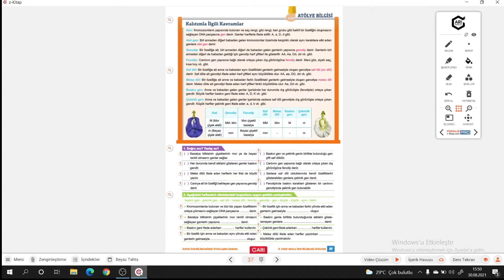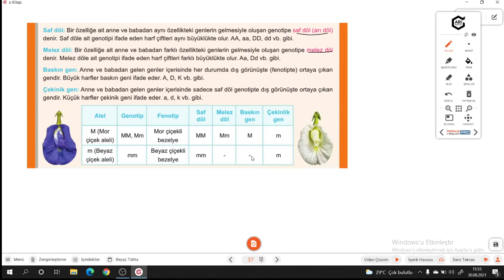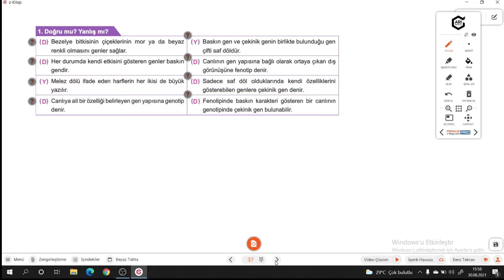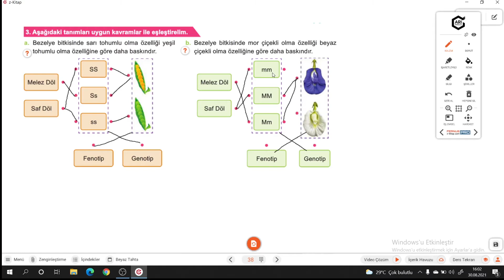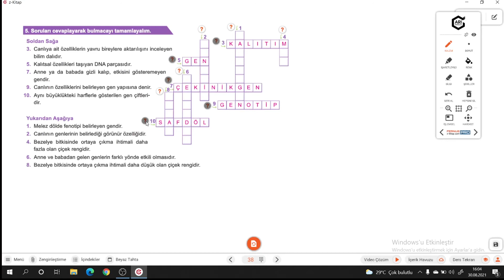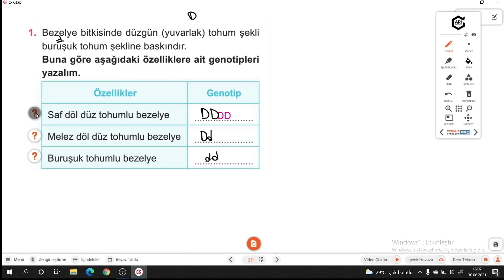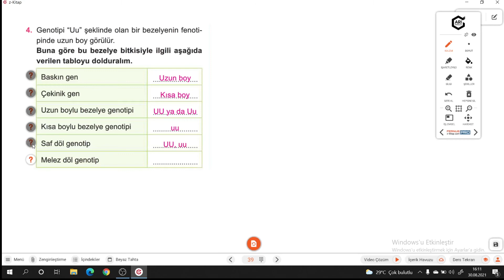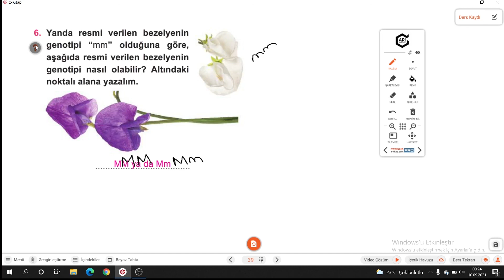8.SINIF FEN ATÖLYEM S.37-38-39 KALITIMLA İLGİLİ KAVRAMLAR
Arı 8.SINIF FEN ATÖLYEM KALITIMLA İLGİLİ KAVRAMLAR ile devam ediyoruz.